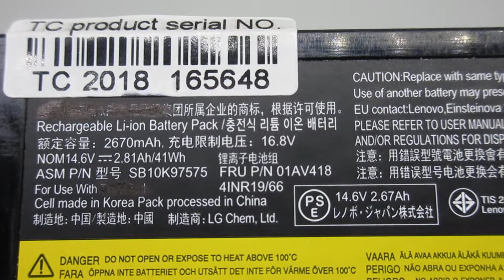LENOVO 01AV418 SB10K97575 ThinkPad E570 E575 Computer batteries,Laptop Battery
Parameters:
Product url:
Models Number:
LENOVO 01AV414
LENOVO 01AV415
LENOVO 01AV416
LENOVO 01AV417
LENOVO 01AV418
LENOVO SB10K97571
LENOVO SB10K97572
LENOVO SB10K97573
LENOVO SB10K97574
LENOVO SB10K97575